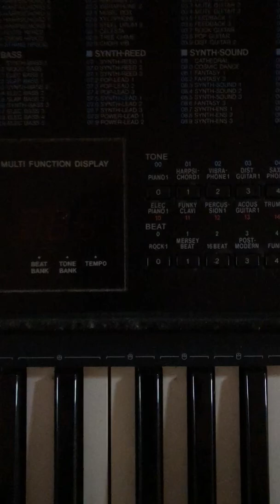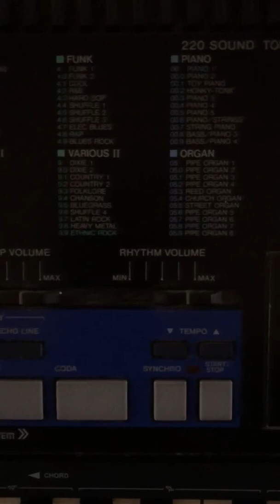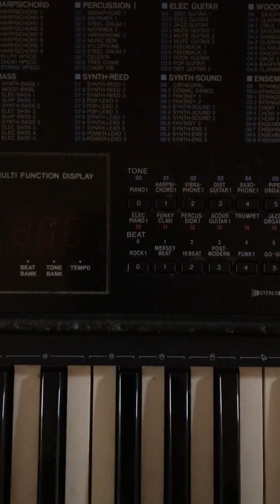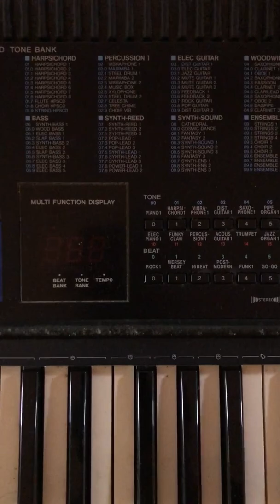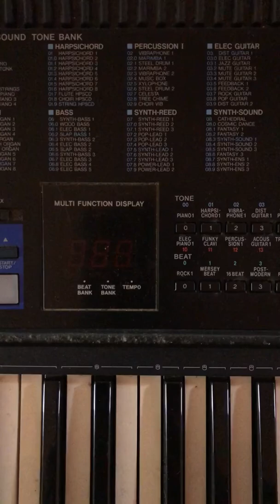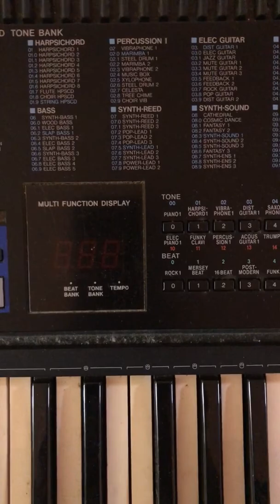弾けないのにキーボードをもっている件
いつか自分の手で、あの憧れの曲を弾いてみたい
そんあわけで、弾けないのに持っています

■さよなら銀河鉄道999アンドロメダ終着駅より 再会~愛のテーマ 青春の幻影~メーテルの告白 ピアノ曲